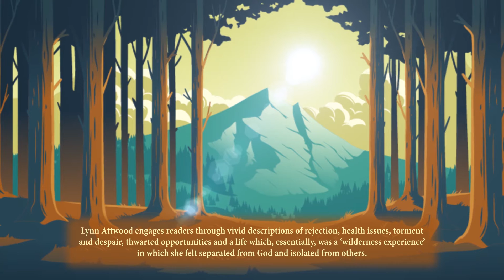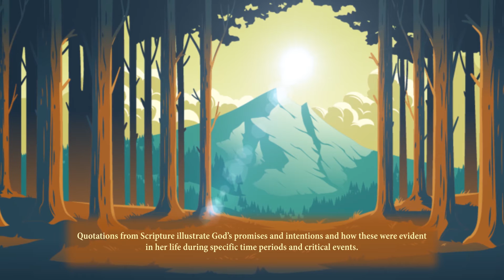Not Abandoned Nor Forgotten | An Inspirational Autobiography | Spirituality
Nor Abandoned Nor Forgotten by Lynn Attwood

Restore your relation with God.

Have you ever wondered if God exists?
Has your faith been tested to the limit?
Is your life in a dark place despite having faith?
Are you waiting for answers to prayers?
Are you feeling hopeless, still waiting for breakthrough?

Lynn Attwood engages readers through vivid descriptions of rejection, health issues, torment and despair, thwarted opportunities and a life which, essentially, was a ‘wilderness experience’ in which she felt separated from God and isolated from others. Quotations from the Scripture illustrate God’s promises and intentions and how these were evident in her life during specific time periods and critical events.
Having faith, Lynn persevered in prayer, holding fast to God’s promises. Eventually her life changed. Hope is stirred as Lynn’s experiences unfold to reveal the heart of God.
If you want your life to change, draw inspiration from how God turned Lynn’s life around.
Through her own story, Lynn illustrates the truth of God’s word in her life – His love, faithfulness, goodness and mercy.